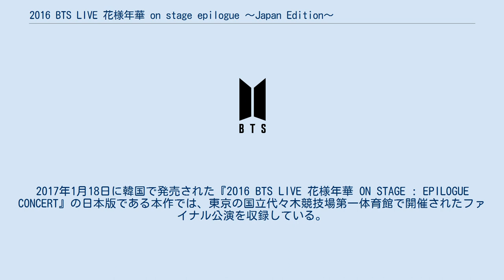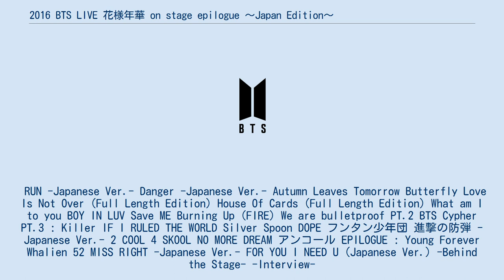2016 BTS LIVE 花様年華 on stage epilogue 〜Japan Edition〜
『2016 BTS LIVE 「花様年華 on stage epilogue」 〜Japan Edition〜』（2016 ビーティーエス ライブ かようねんか オン ステージ エピローグ ジャパン エディション）は、韓国の男性アイドルグループ防弾少年団（BTS）による日本ライブDVD及びBlu-ray。
2017年1月25日にポニーキャニオンより発売。
 防弾少年団は、2016年3月7日から8月14日にかけて、アジア10都市全14公演を巡るアリーナツアー「2016 BTS LIVE 花様年華 ON STAGE: EPILOGUE」を開催した。
2017年1月18日に韓国で発売された『2016 BTS LIVE 花様年華 ON STAGE : EPILOGUE CONCERT』の日本版である本作では、東京の国立代々木競技場第一体育館で開催されたファイナル公演を収録している。
 RUN -Japanese Ver.- Danger -Japanese Ver.- Autumn Leaves Tomorrow Butterfly Love Is Not Over (Full Length Edition) House Of Cards (Full Length Edition) What am I to you BOY IN LUV Save ME Burning Up (FIRE) We are bulletproof PT.2 BTS Cypher PT.3 : Killer IF I RULED THE WORLD Silver Spoon DOPE フンタン少年団 進撃の防弾 -Japanese Ver.- 2 COOL 4 SKOOL NO MORE DREAM アンコール EPILOGUE : Young Forever Whalien 52 MISS RIGHT -Japanese Ver.- FOR YOU I NEED U (Japanese Ver.) -Behind the Stage- -Interview-